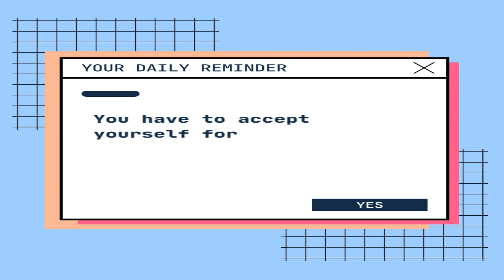How i went from being UNCONFIDENT to being CONFIDENT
I hope these couple tips help you feel like you can be more confident in yourself & your life 🥰😘